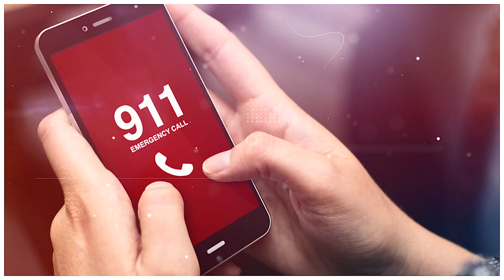El macabro caso de Fidel Lopez y Maria Nemeth l True Crime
Fidel López cometió el peor crimen jamás registrado en Estados Unidos y su víctima fue la mujer que le amó hasta el último segundo de vida.
✟ ¿Cómo me puedes apoyar para seguir creando contenido?

¡Voy a intentar trabajar en YouTube a tiempo completo para que cualquier apoyo financiero sea de gran ayuda! Mi esperanza es reinvertir los ingresos que obtengo aquí en el canal para garantizar un  contenido más profesional.

De verdad me apoyarías mucho para sostener a Tess Misterios.

Y si leíste hasta aquí: ¡Qué las dudas te acompañen, leyenda!